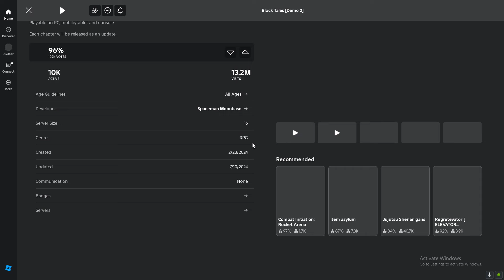Griefer Boss Phase 2 (Bubonic Plant) + Venomshank Showcase (Block Tales)